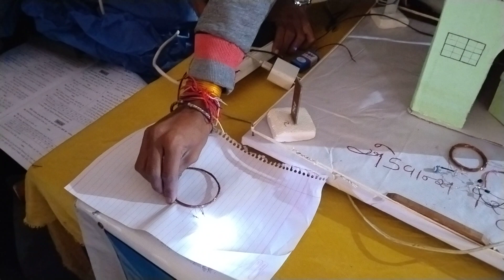Advance Security System For Home, industri, Farm, Musium